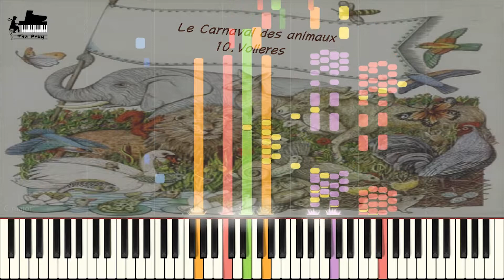C. Saint Saens - Le Carnaval des animaux 10.Volieres (생상스 - 동물의 사육제 10.큰 새장)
♕ Music Title : Le Carnaval des animaux 10.Volieres